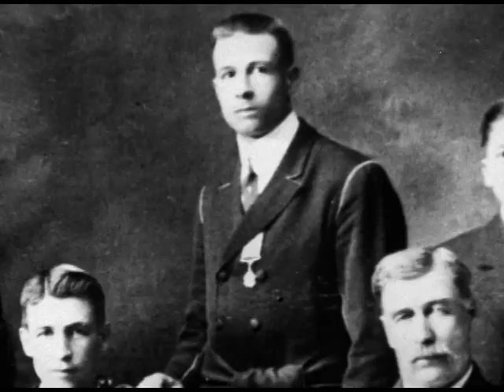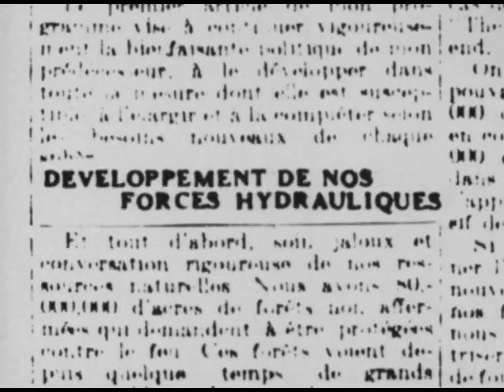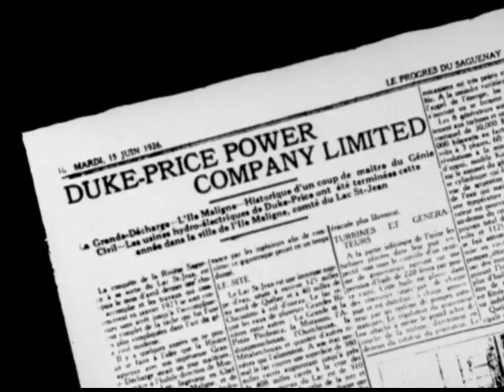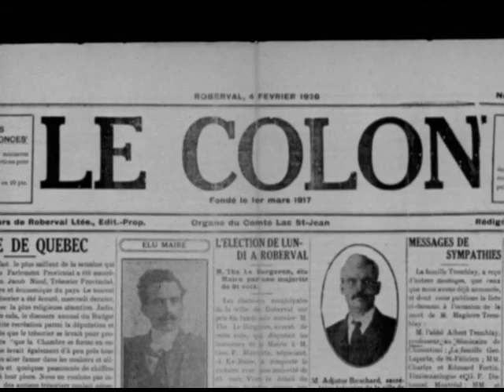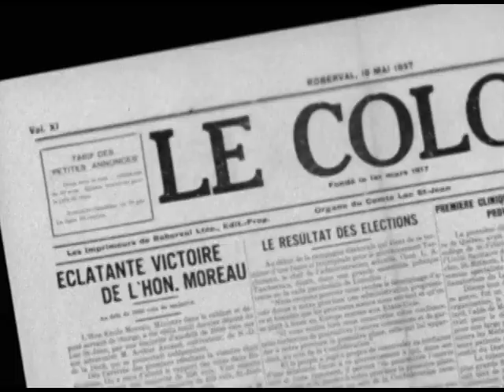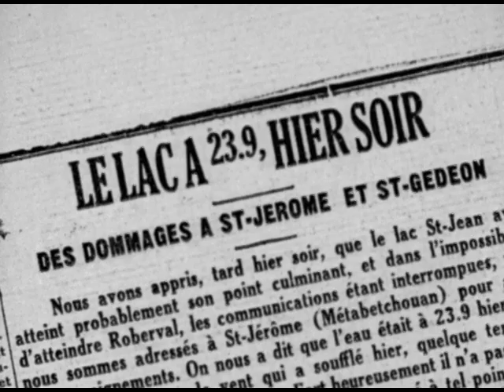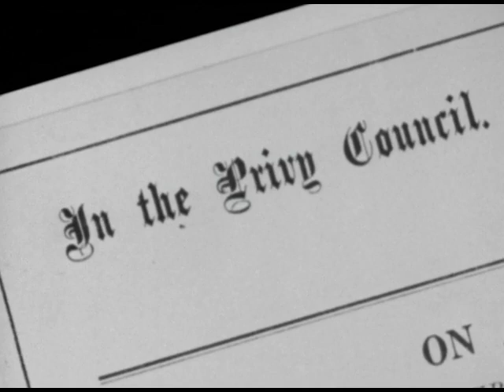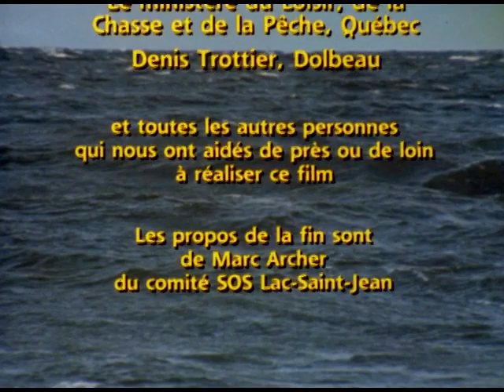Le Combat d'Onésime Tremblay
Ce long métrage documentaire raconte le combat d’Onésime Tremblay, ce cultivateur qui, comme des centaines d’autres, a vu ses terres cultivables entièrement inondées par la construction d’un nouveau barrage sur la rivière Saguenay en 1926. À partir de nombreux documents d’archives, le film retrace le parcours de cet homme de convictions qui consacrera sa vie à obtenir justice pour les fermiers du Lac-Saint-Jean.

Réalisé par Jean-Thomas Bédard - 1985 | 57 min